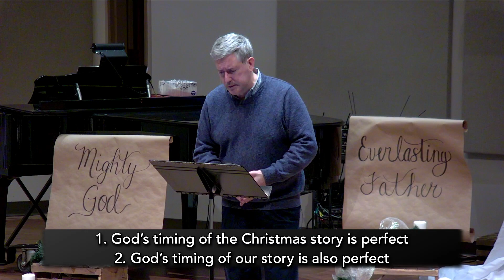Central Online Live - December 10th, 2023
Live recording of the sermon on December 10th, 2023 by Sherm Nichols.